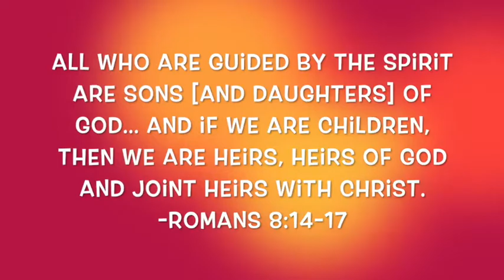Fort McMurray Catholic Schools- Feed The Faith Fridays November 20, 2020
Thank you for joining us for Feed the Faith Fridays! Holy Trinity High School Chaplain Chris Poulsen feeds our faith for the week ahead!

Please also join us for Thankful Thursday liturgies on Facebook live each Thursday with Father Mercredi High School Chaplain Cherie Phinney!